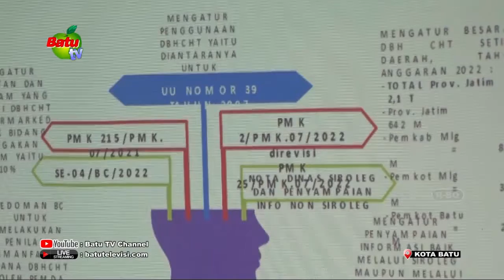RAPAT KOORDINASI DAN EVALUASI SATPOL PP KOTA BATU